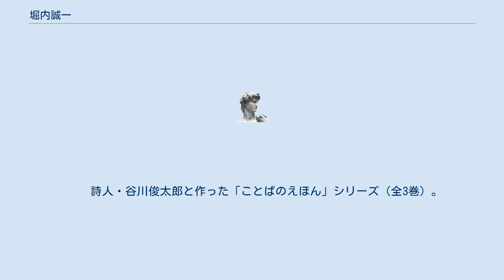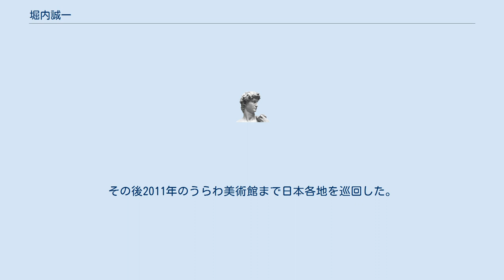堀内誠一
堀内 誠一（ほりうち せいいち、1932年12月20日 - 1987年8月17日）は、日本のグラフィックデザイナー、エディトリアルデザイナー、絵本作家。
小学1年生の時に私家版雑誌を作りはじめる。
最終学歴は日本大学第一商業学校（現在の日本大学第一高等学校）中退。
1947年4月に14歳で伊勢丹百貨店に入社。
1948年、現代美術会展激励賞。
1955年アド・センター株式会社設立。
1958年に内田路子と結婚。
1968年から翌1969年にかけて澁澤龍彦とともに季刊誌である『血と薔薇』を編集した。
1974年、フランス・パリ郊外のアントニーに移住。
パリ在住日本人向けミニコミ誌『イリフネ・デフネ』（現『OVNI』）創刊に参画。
1981年まで定住。
1987年に下咽頭癌により死去。
享年54。
 堀内がデザインした平凡出版（現マガジンハウス）の雑誌『an・an』『POPEYE』『BRUTUS』『Olive』は現在もなお、そのロゴが使用されている。
 妻の堀内（内田）路子は、洋画家・内田巌の娘で、評論家内田魯庵の孫。
妻が翻訳、誠一が絵を担当の共著がある。
娘の堀内花子は翻訳家。
同じく次女の堀内紅子も翻訳家。
 前述の、結婚した年に初の絵本『くろうまブランキー』を出版したが、後期には絵本作家としても多数の作品を残した。
主に福音館書店のこどものとものシリーズとして出版された。
 　　詩人・谷川俊太郎と作った「ことばのえほん」シリーズ（全3巻）。
2009年夏、復刊（くもん出版）。
 2009年世田谷文学館・伊丹市立美術館にて「堀内誠一　旅と絵本とデザインと」展開催。
その後2011年のうらわ美術館まで日本各地を巡回した。